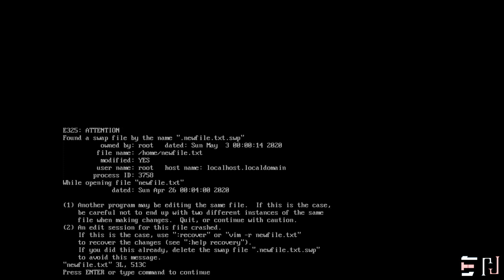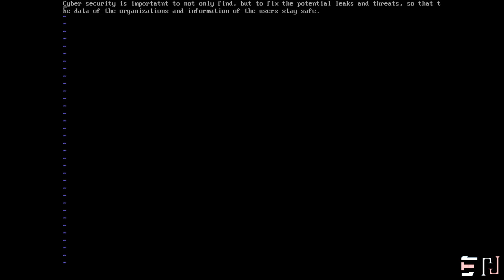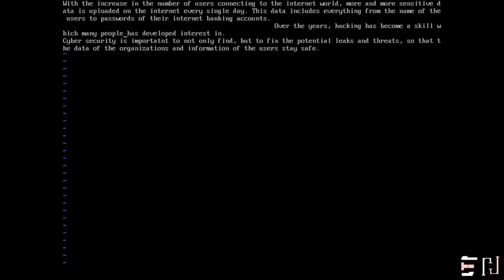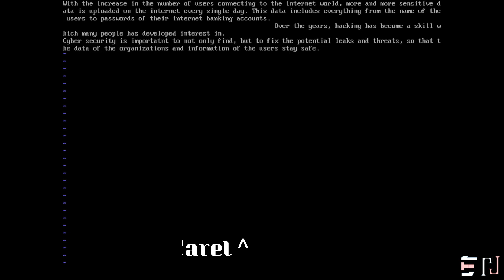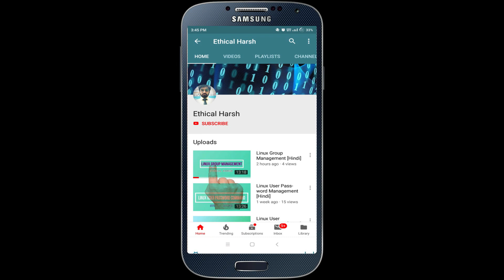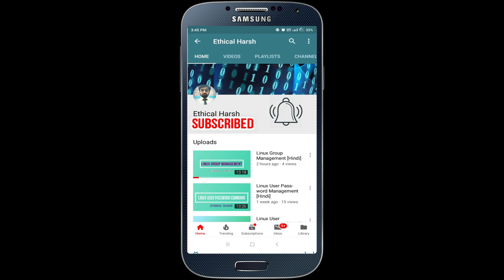Vi Text Editor | Part - 3 | Navigating in Vi editor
In this video i have covered the steps on navigation in the vi editor so anyone can navigate the cursor here and there easily like h, j, k & l for left, down, up & right respectively. Also some more keys to play around with vi editor. I recommend watch previous parts also to get the better understanding of vi editor.